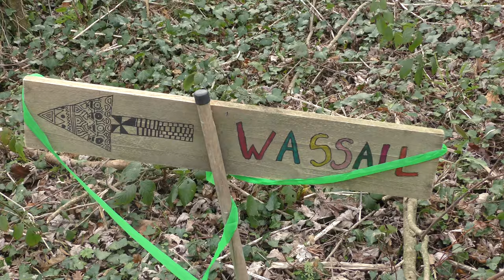A CIDER-FUELLED SLICE OF St IVES - THE APPLE TREE WASSAIL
Wassailing is most commonly practised in South West England due to its long and successful history of apple harvests and cider production. St Ives' first Apple Tree Wassail took place at the St Ives Community Orchard on 15 January 2017.

Over 500 St IVES videos and here in more manageable chunks